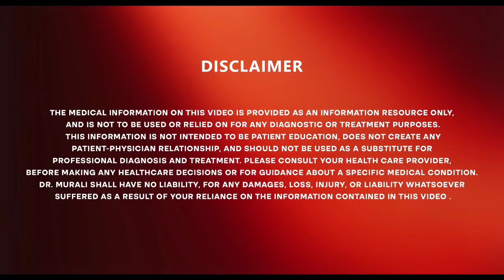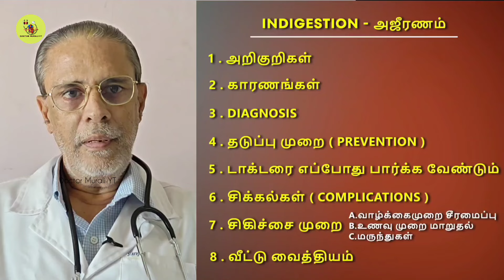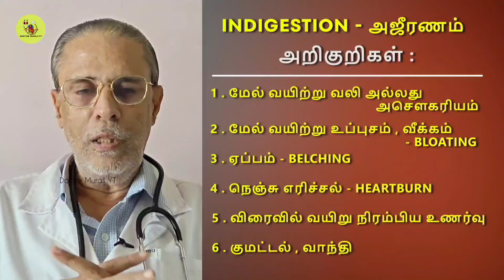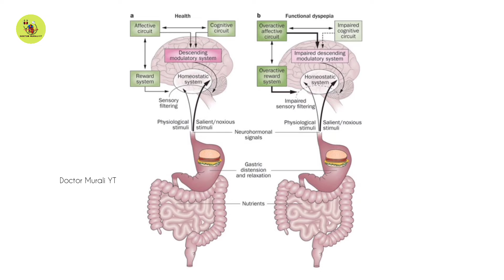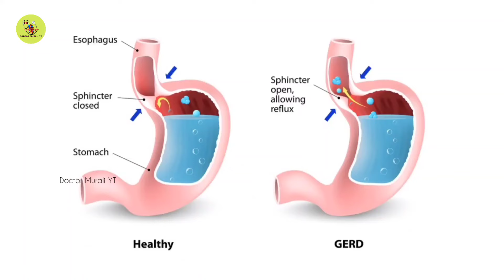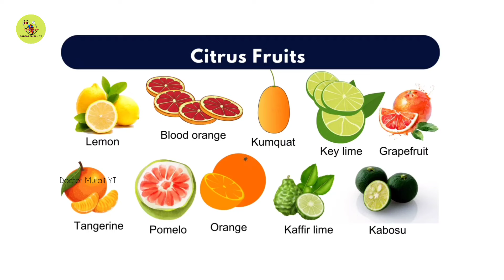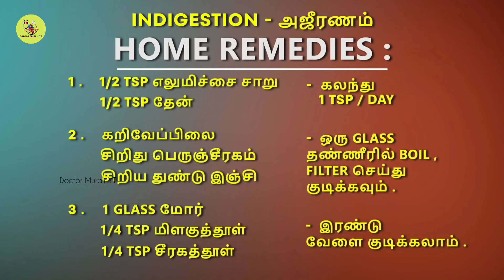INDIGESTION/DYSPEPSIA - SYMPTOMS,CAUSES, TREATMENT IN TAMIL.FOODS,HOME REMEDIES.அஜீரணம், பசியின்மை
அஜீரணம், பசியின்மை."Here we delve into the complexities of this common digestive disorder. Dyspepsia,often referred to as Indigestion,can cause discomfort and disrupt daily life.In this video we will explore the causes, symptoms treatment options for Dyspepsia, shedding light on how it affects millions world wide.
Whether you are experiencing occasional Indigestion or seeking to understand a loved ones struggle,join us as we navigate through the intricacies of Indigestion,and empower you with valuable insights for better Digestive health.

This video has been published only for the purpose of Medical Education. This is not a substitute for Professional medical Counselling or treatment. Patients are advised to contact the nearest hospital or their doctor in times of need